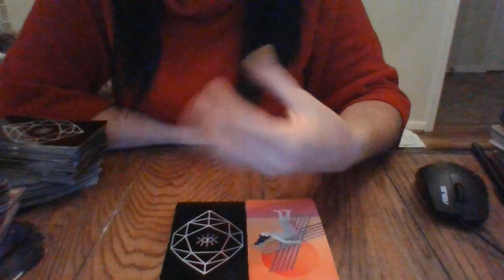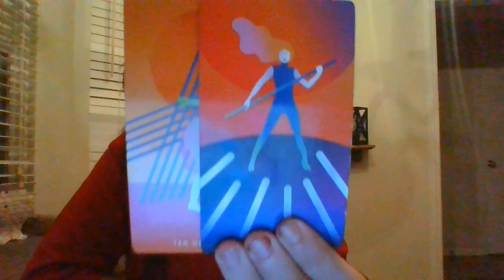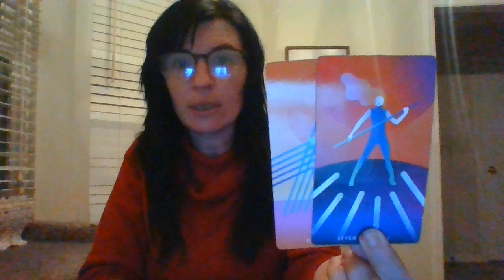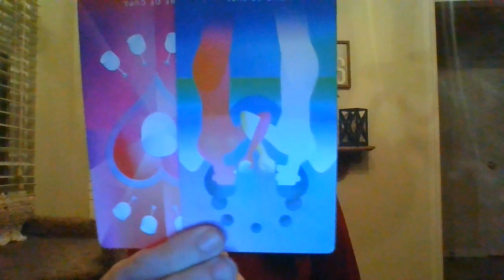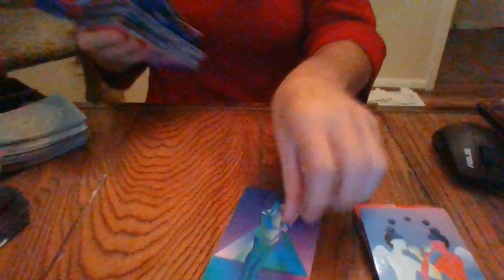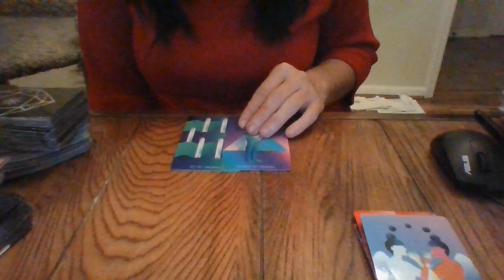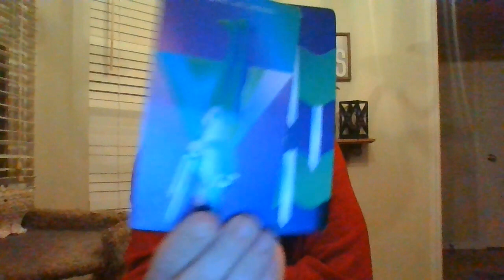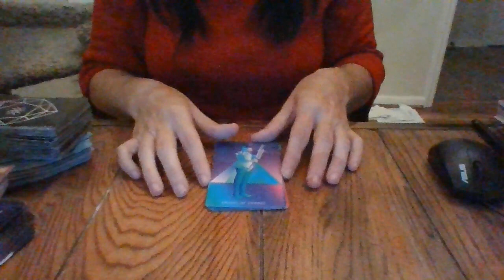CANCER- NOV 21- TRUTH'S HIDDEN